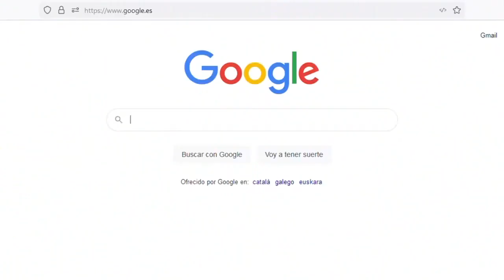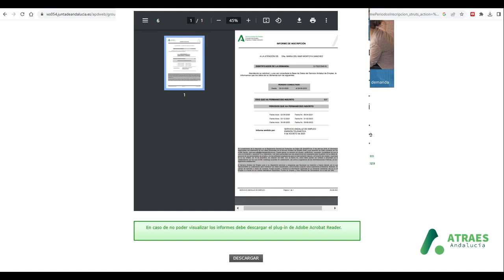Períodos de Inscripción SAE